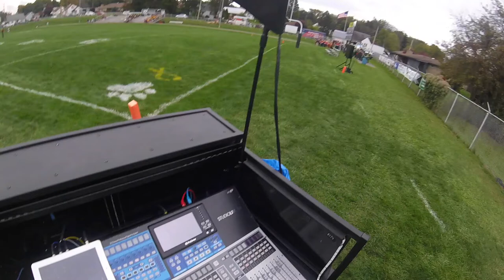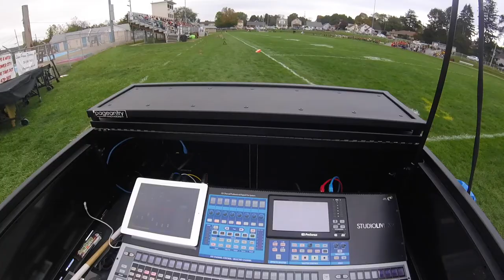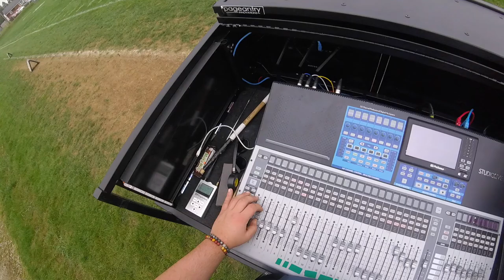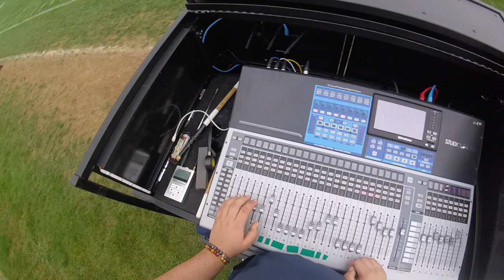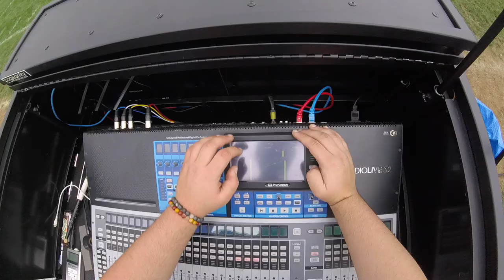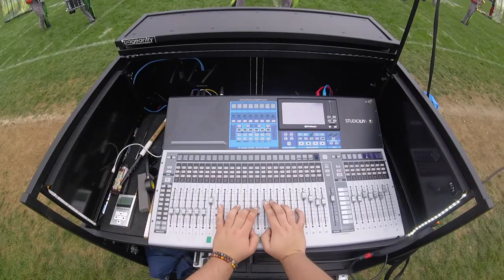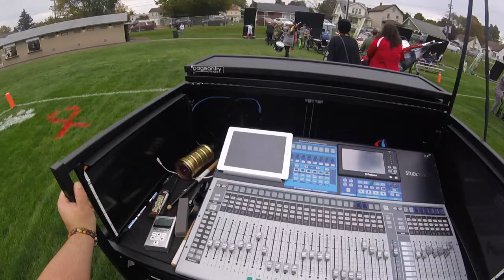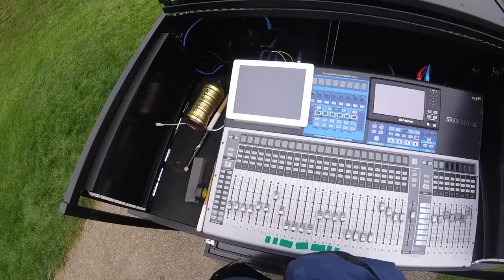Sound Guy Cam at Homer Center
Good Stuff

Marching Band- Greater Johnstown Marching Band